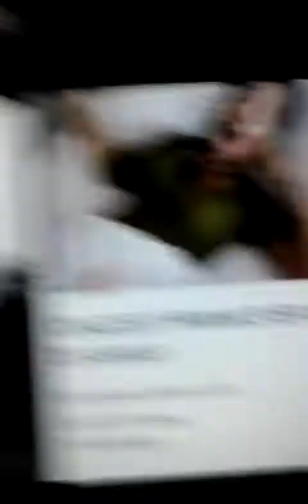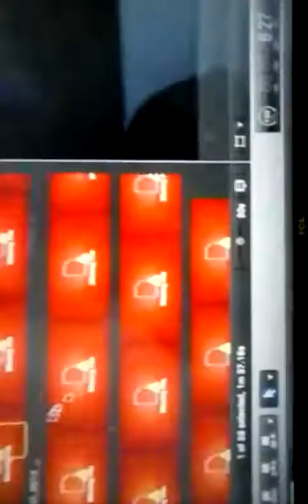Reacting to DK4l/ Extreme snake Prank!!!